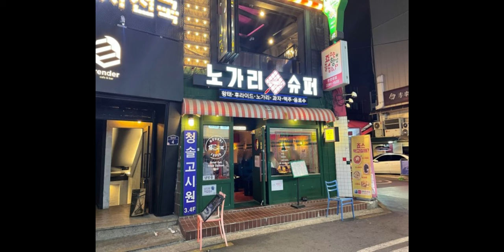One of Korean Cultures [K-culture] - Korean Supermarket is that big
Can you see the difference between Superman and Shoeperman?
If you learn English, you may hear the difference.

There had been many supermarkets that were not as the word 'Super' a long time ago in Korea. They were small, but we called them supermarkets.

We exactly wrote them 'super' and we pronounced them 'Shoeper'. And we called them the owner of super as a superman [shoeperman].

This is a kind of lecture of Korean.
The super with shoeper pronunciation is still left some in town.

My job is now Shoeperman like Superman.

 출처 : 우당탕탕채아네, 유쭈맘, kjclub.com, cbs.new, pnging.com